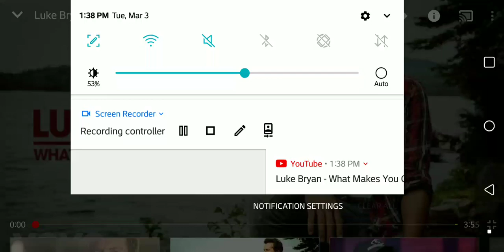Luke Bryan what makes you country